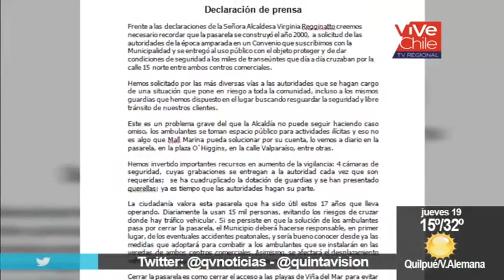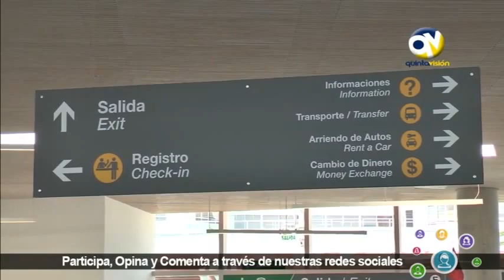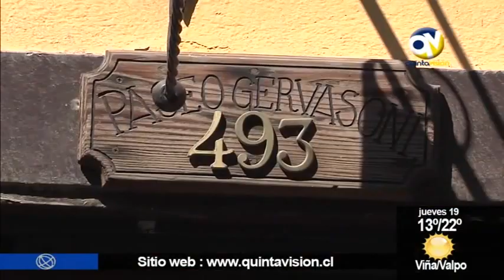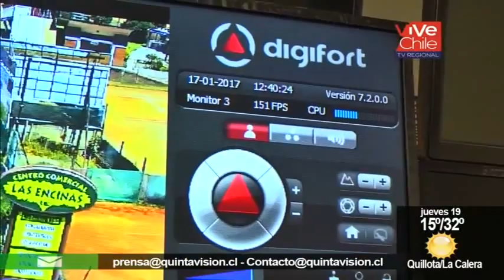QV Noticias 18 enero 2017